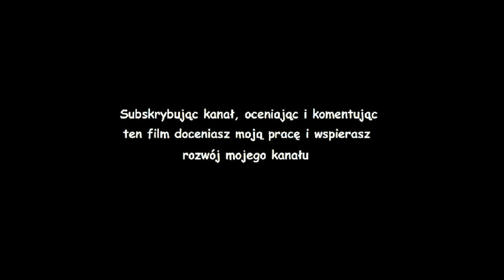Gothic pasta - Niclas, myśliwy (czyta SI)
Niepozorny myśliwy, za którym kryje się ciekawa historia i powód czemu opuścił on miasto Khorinis.

Autorem tekstu nie jestem ja, choć wprowadziłem do niej swoje poprawki.